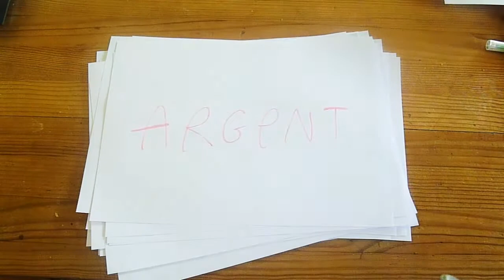Nos Potes de Miami // De l'Argent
Clip fait sans argent. Et oui, sinon on n'aurait pas fait ce morceau.

tiré de l'EP 5 titres, intitulé "2015".